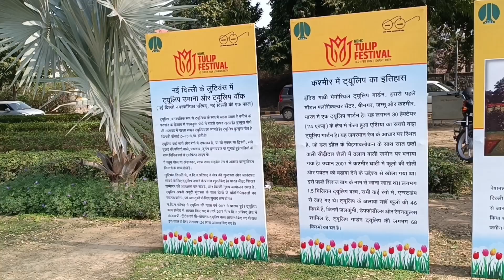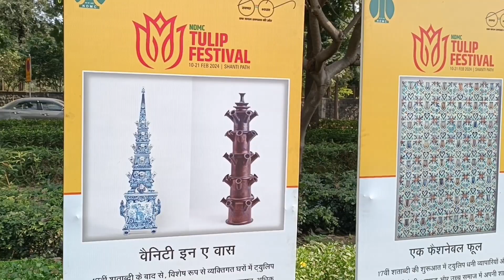Beautiful tulip festival in Delhi|| নেদাৰলেণ্ডৰ লাখ লাখ tulip ফুল 🌷2024